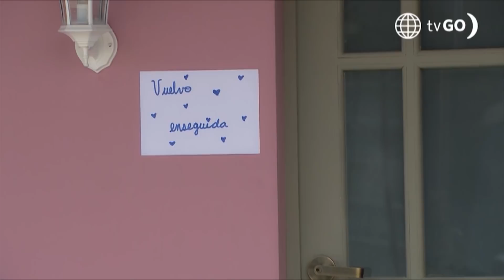Junta de vecinos: Chela descubrió la relación de Verónica y Houston (Capítulo n° 63)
Junta de vecinos, hoy a las 8:30 p.m. no te pierdas
Cynthia Klitbo, Andrés Wiese, Bárbara Torres

¡LOS ATRAPÓ IN FRAGANTI! 🔥 Chela vio con sus propios ojitos como su ahijada Verónica se besaba con su cuñado Houston. 😱 ¡Así que les prohibió que siguieran juntos! 👀 ¿Le harán caso?

Juntémonos Más.